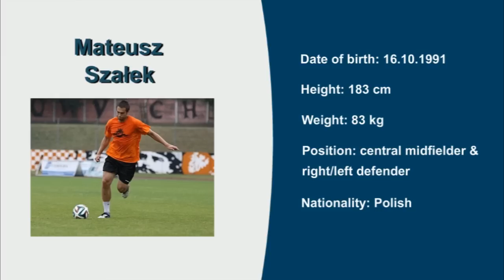Mateusz Szałek, Video no 1, seasons 12/13, 13/14 and 14/15, Central Midfielder & Right/Left Defender